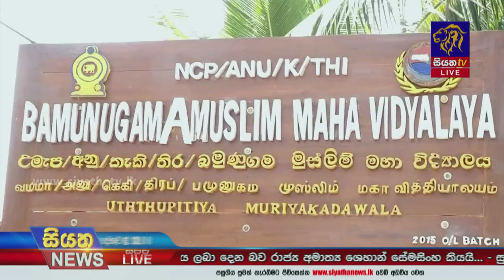හරියට වැඩ කරන අයට Promotion - හරියට වැඩ නොකරන අයට Demotion | Siyatha News